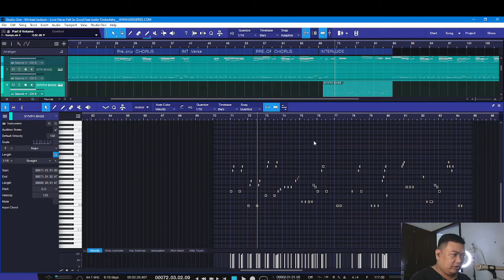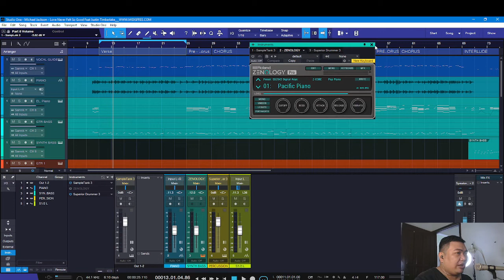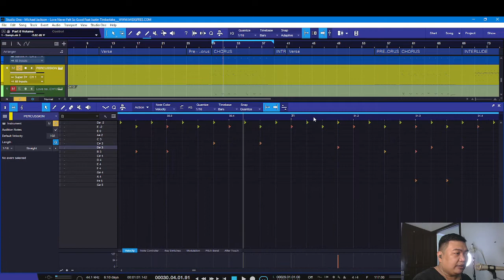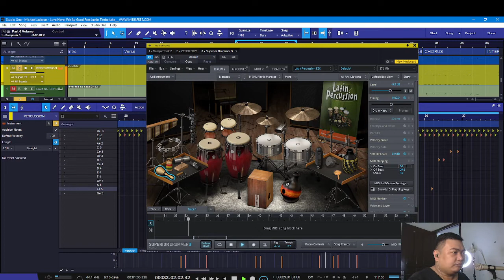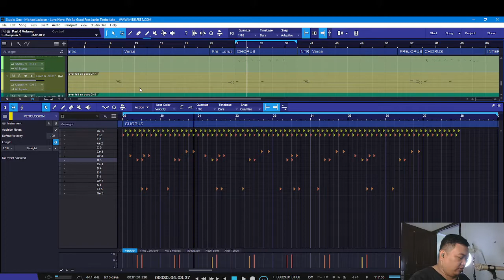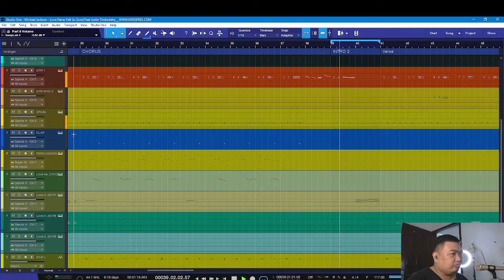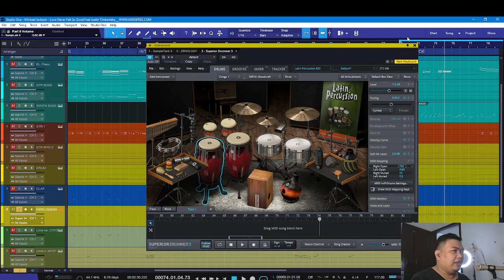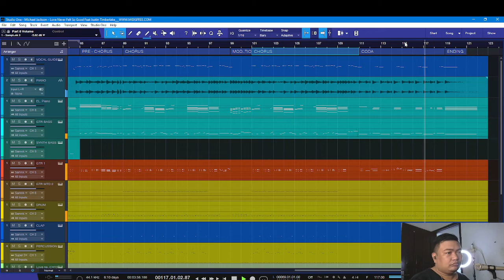BEDAH MINUS ONE BUATANKU (LOVE NEVER FELT SO GOOD)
Keep in touch with Rhendy Abraham

Jika ingin memberikan Donasi bisa ke VA (Virtual Account) Top Up OVO
VA Bank BCA
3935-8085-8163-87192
VA Bank Mandiri
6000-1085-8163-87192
VA Bank BRI (BRIVA via BRI Internet atau ATM)
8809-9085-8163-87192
VA BNI
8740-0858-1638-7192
VA Bank Permata
VA CIMB NIAGA
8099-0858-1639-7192